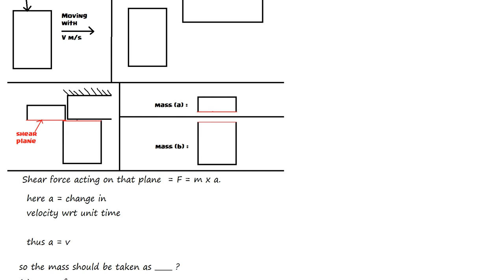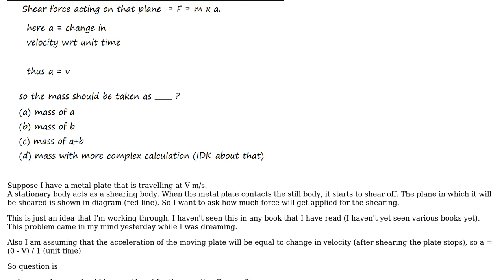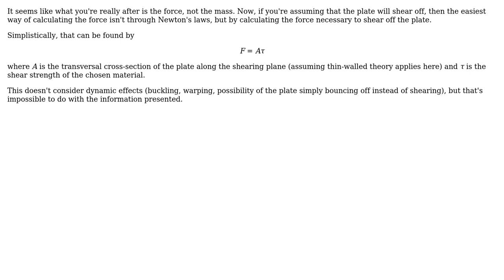Engineering: shear force calculation with velocity and mass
With thanks & praise to God, and with thanks to the many people who have made this project possible! You are responsible for your own actions.